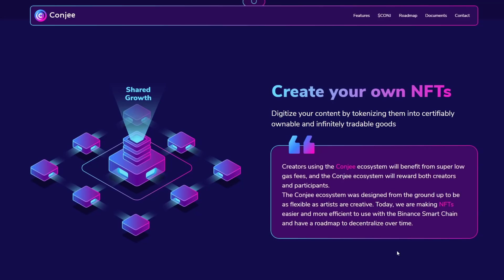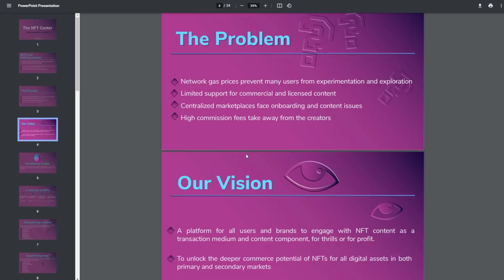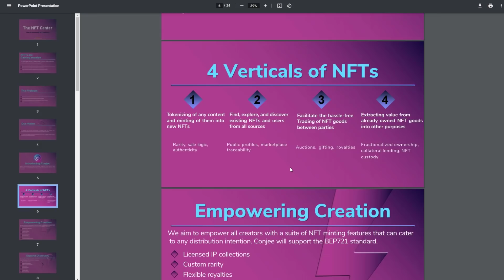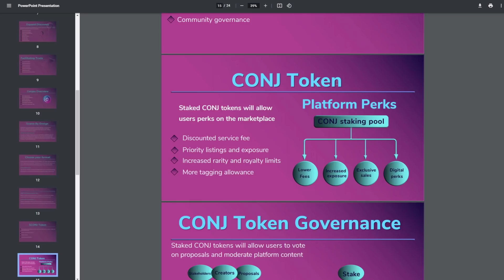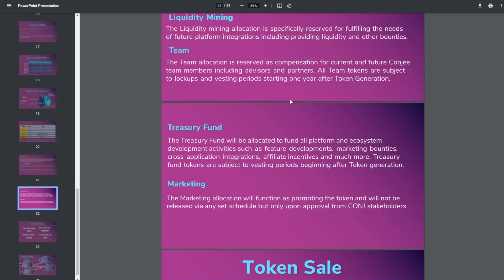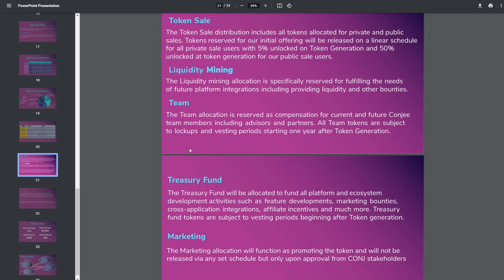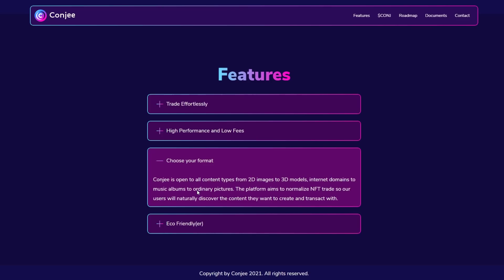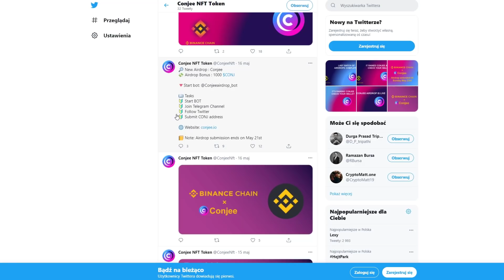Conjee - The NFT Center For Investing In Creativity